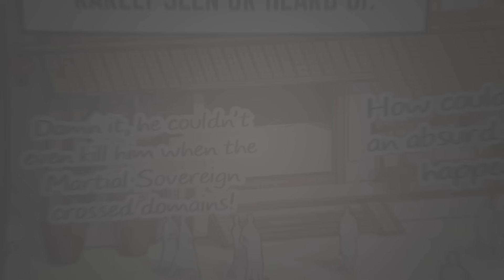[93] O Garoto que todos Humilhavam era a REENCARNAÇÃO do Alquimista mais Forte de Todos - Manhwa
NO PASSADO, UM DOS DEZ GRANDES SOBERANOS MARCIAIS, GU FEIYANG, TRAGICAMENTE ENCONTROU SEU FIM NO TIANSUI...
QUINZE ANOS DEPOIS, GU FEIYANG ATRAVESSOU O CICLO DE RENASCIMENTO E ENTROU NO CORPO DE LI YUNXIAO, DO REINO DE TIANSHUI, E ASSIM COMEÇOU UMA FRENTE DE BATALHA QUE DESAFIAVA OS CÉUS CONTRA OS TALENTOS INCONTESTÁVEIS DA GERAÇÃO ATUAL.

✓ Meu canal de jogos →   @CatylangoS2